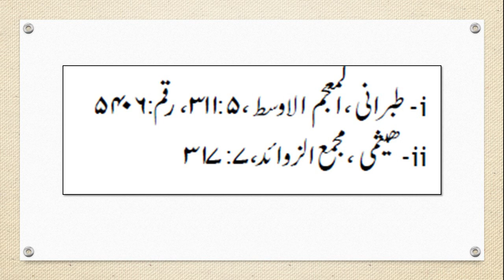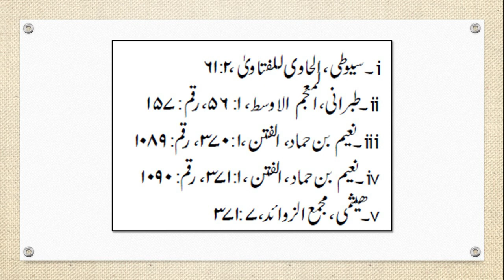Imam Mahdi || Part 8